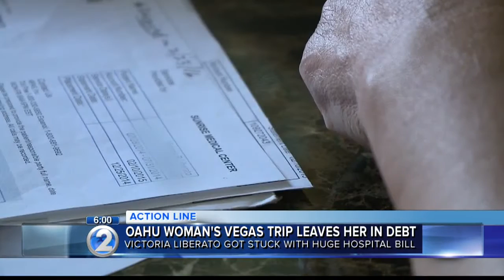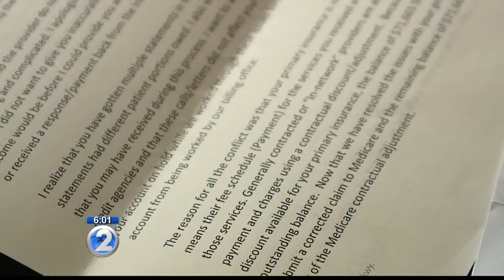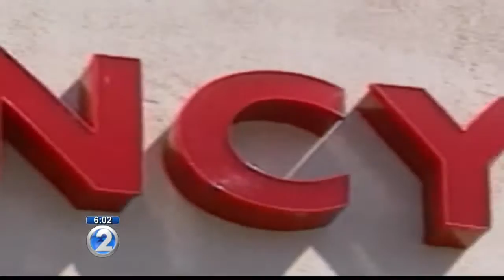Woman stuck with $70K+ out-of-state hospital bill, year-long dispute finally resolved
Victoria Liberato got sick while on vacation and then got stuck with a massive hospital bill, even though she has medical insurance.